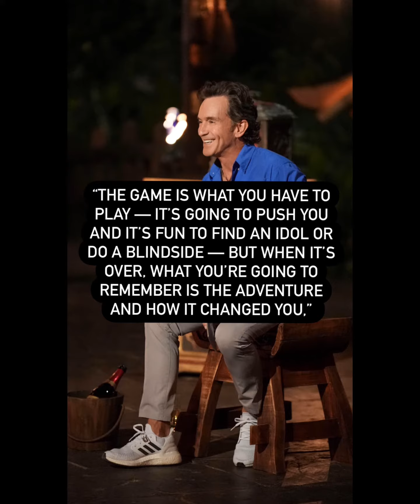Season 50: Legacy